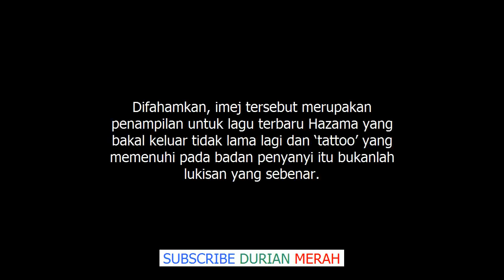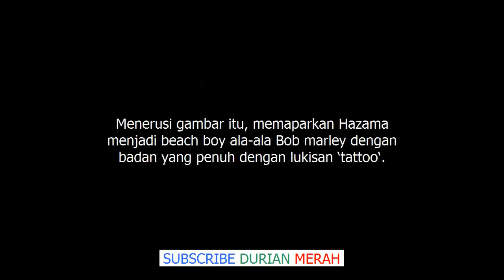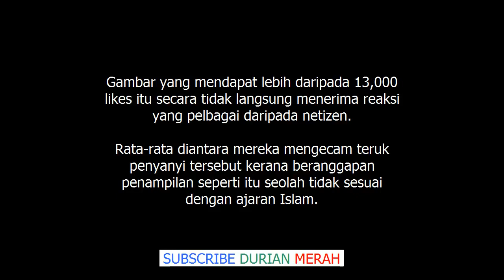''Teringin Nak Murtad Ke?'' Hazama Dihentam Kerana Bertatoo Tiru Bob Marley